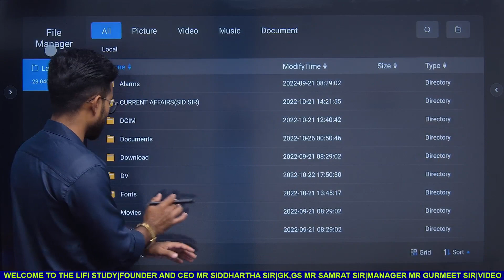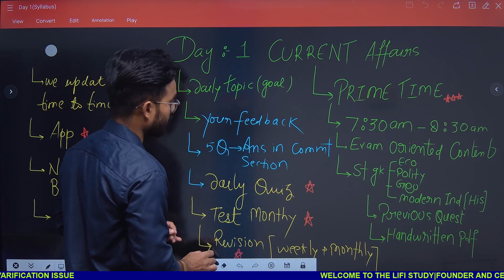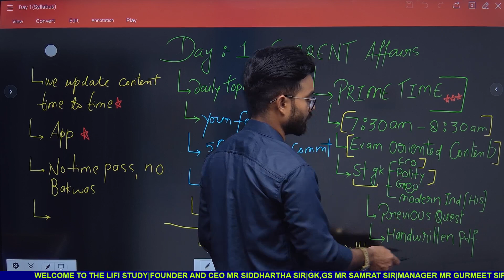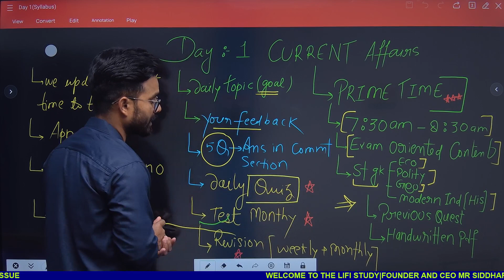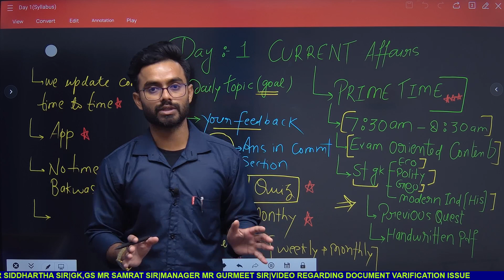primetime|Announcement of our 1st class|Know all the features of this class|sid sir